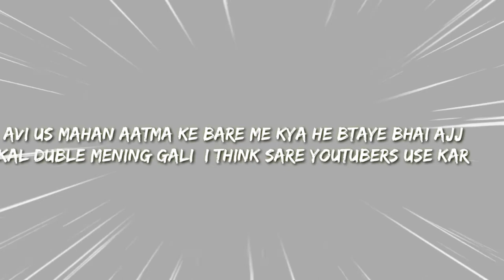GYAN GAMING & LOKESH GAMER REACTION ON GAMER ZONE SCAM || FINAL REPLY || GARENA FREEFIRE 🔥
GYAN GAMING PLEASE STOP | Gyan ka gyan | GYAN SUJAN

yeah video sirf entertainment purpose Ke Liye Hai kripya Dil per Na Le Jahan lena hai vahan le is video mein jo YouTuber ka use Kiya gaya hai sirf aur sirf entertainment purpose ke liye liya gaya hai...😍😍

new Gyangaming roasted video first time rost big youtuber